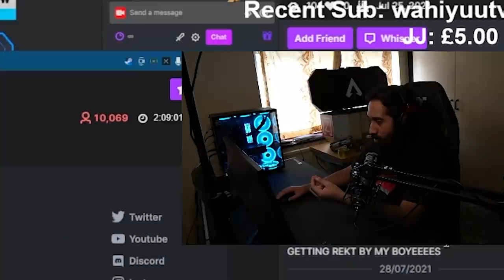Why Best Controller Player Doesn't Use Prowler - Apex Legends Highlights